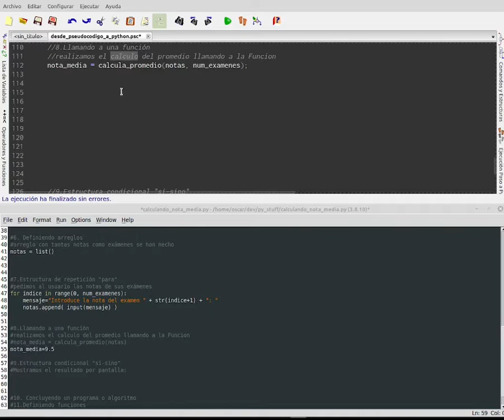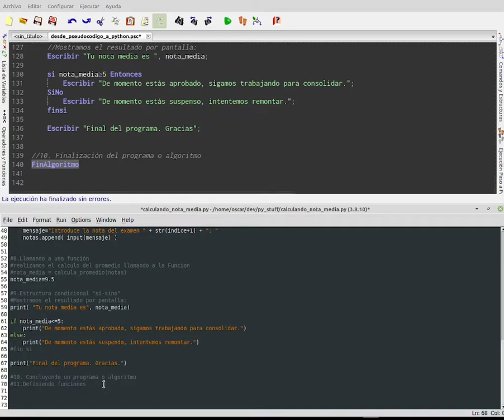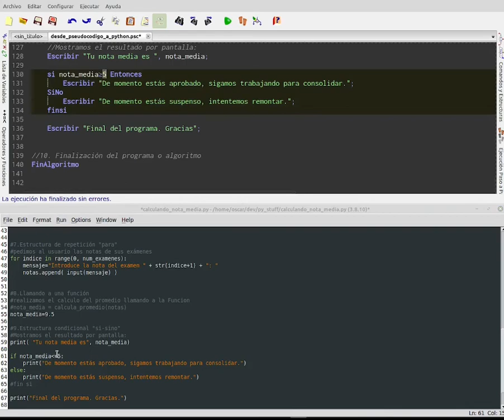Tutorial 3/4: de Pseudocódigo a Python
Explicación sobre como traducir un programa o algoritmo escrito en pseudocódigo (editor e intérprete PseInt) a un programa escrito en lenguaje Python (editor IDLE).
Se detalla la sintaxis para que puedas escribir en Python cada uno de los elementos del algoritmo:
9.1 Rangos para gobernar bucles PARA - FOR
10-Llamadas a funciones
11-Estructura condicional SI-SINO - IF-ELSE
Esta video-explicación es la tercera de una serie de 4 explicaciones.